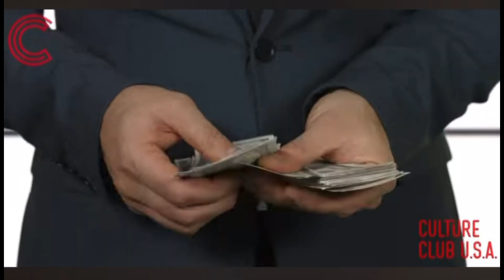TLC Driver Advocate Raul Rivera speak about the hijacking of our NYC streets!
Nonprofit like Transportation Alternatives, Riders Alliance, Open plans and many others are  in bed with Mayor Eric Adams the NYC DOT Commissioner among other elected officials to sellout New Yorkers public streets.

Council member Brooks-Powers Chair to the transportation committee is also  complicit in the exploitation of the NYC TLC Driver. The Council member is knowingly or unknowingly violating the 1964 civil rights act.

We demand Uber be removed from NYC!